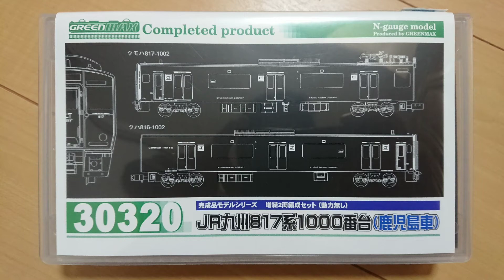【グリーンマックス】JR九州817系1000番台(鹿児島車)動力無し